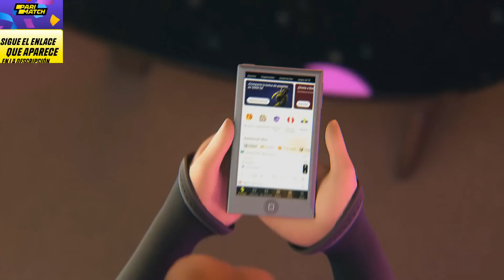TEAM LIQUID VS TUNDRA BO3[GAME 1] SEMIFINAL -NISHA, BOXI VS SKITER, NINE - BALI MAJOR 2023- ESB DOTA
TORNEO BALI MAJOR 2023

✅ Bloodseeker - Micke
✅ Leshrac
✅ Timbersaw - Zai
✅ Windranger  - Boxi
✅ IO - Insania

🚨 [TUNDRA ESPORTS]
☑️ Ursa - Skiter
☑️ Sniper - Nine
☑️ Doom - 33
☑️ Rubick - Sneyking
☑️ Enchantress - Aui_2000

TIME LAPSE
00:00 TABLA
00:02 PARIMATCH
00:20 PRESENT. EQUIPOS
00:40 FASE PICK
00:48 GAME